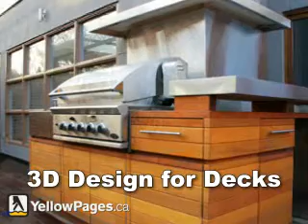Delta Decks - North York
Delta Decks
Delta Decks is transforming the deck business in Toronto in the areas of quality,design, service and value. We strive to bring professionalism and integrity to every aspect of deck building in Toronto